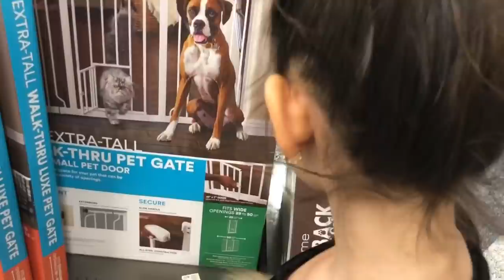Deniz’in Köpeği Petshopda Gerçek Kuaföre Gitti 🐶 Banyo yaptı Saçlarını Kestiler | Funny Video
Deniz Köpeğini İlk Defa Gerçek Kuaföre Götürdü 🐶 Köpeğimiz Nasıl Oldu? | Funny Video

Sevgilerle